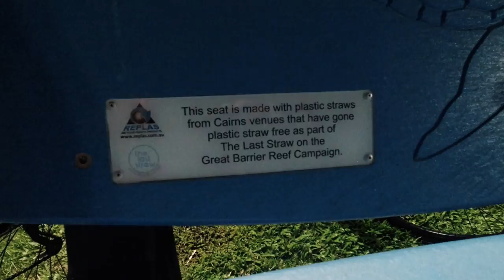The Stones Life - Bike Ride - Cairns City On A Beautiful Evening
After a quick trip to K-Mart to get some bicycle accessories, we load them into the trailer for a beautiful 8km round bicycle ride. As the sunsets, the birds and bats come to life as we ride together through Cairns City and along the Esplanade to Muddies for dinner and then finish up at the Pirate-ship Playground.

And this time, Mummy rides her own bike!